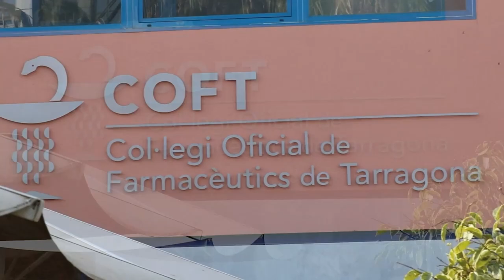FarmacèuticsTGN | Alerta amb el sol i les picades aquest estiu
Aquesta setmana a FarmacèuticsTGN, el pòdcast del Col·legi Oficial de Farmacèutics de Tarragona, parlem del sol i les picades amb diversos, consells, recomanacions i precaucions amb Natàlia Borges, vocal de dermofarmàcia del COFT, per a la cura de la nostra pell.

És important protegir-se del sol durant to l'any amb protecció solar i especialment a l'estiu. En aquesta època també són freqüents les picades de mosquits i meduses i per això els repel·lents i les cures són clau.